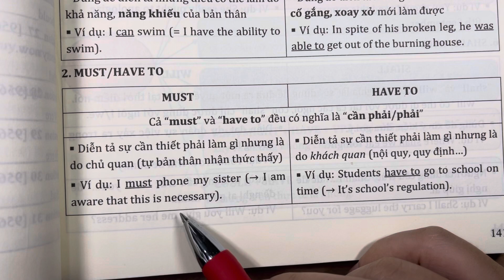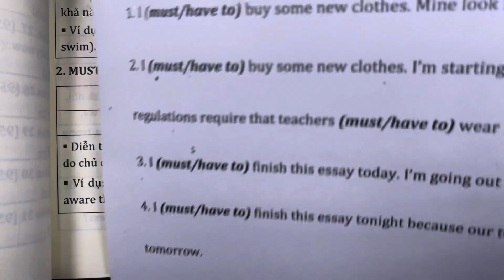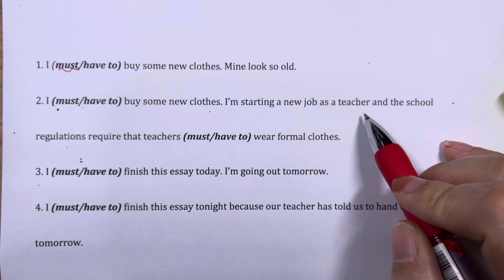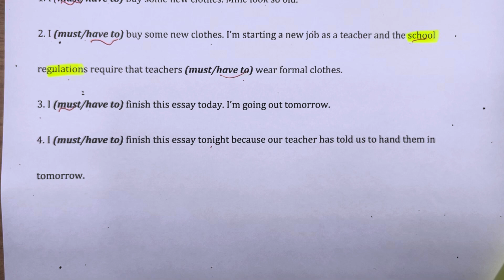5 PHÚT HỌC ANH MỖI NGÀY- MUST or HAVE TO